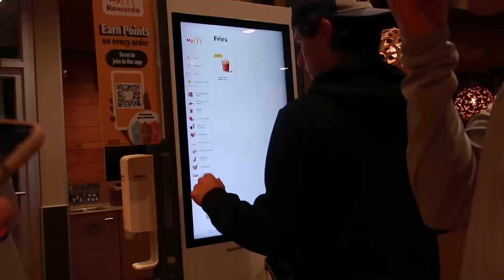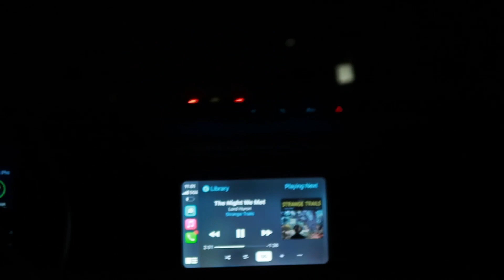Summer Preview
Everyone loves the goat Ryan Thear. Thank you to my new fan that we met at McDonalds.
Thear Talks Ep01